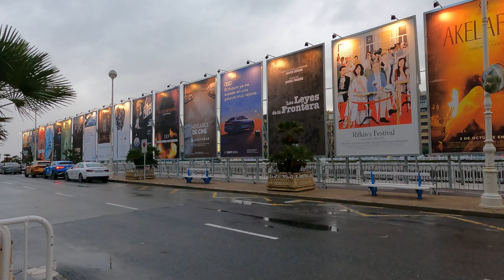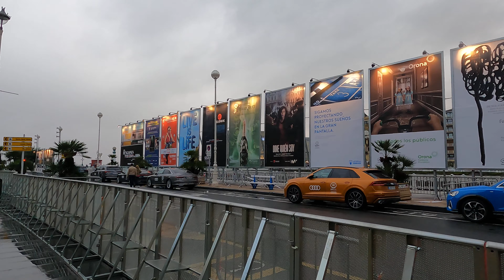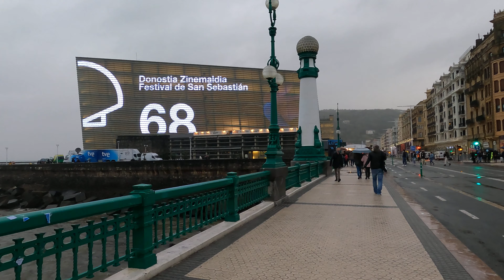4K Walking Tour FILM FESTIVAL SAN SEBASTIAN - DONOSTIA 2020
A short walk in the rain around the San Sebastian International Film Festival. Passing by the Hotel Maria Cristina (where celebrities stay), the Victoria Eugenia theater, and the Kursaal auditorium.

I´m a girl from Donostia - San Sebastian (Euskadi (Basque Country) in the north of Spain) walking through interesting areas of my city and other towns to show you around. With my virtual walking tours you can experience places as if you were actually there! See the sights and hear the sounds with no added music.

Relax and enjoy a walk right from the comfort of your own home.
Is there a place you'd like to see from my country?